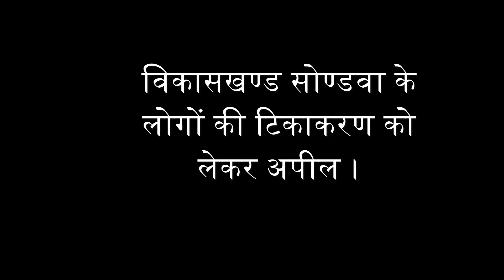टीकाकरण पर क्या बोले विकाखण्ड सोंडवा निवासी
जिला पंचायत अलीराजपुर (एमपी) ने एक सोशल मीडिया कोविड  -19 टीकाकरण जागरूकता अभियान शुरूआत की गयी । विकाखण्ड सोंडवा निवासी टीकाकरण की अपील कर रहे हैं।

विशेष आभार: एनआरएलएम, अलीराजपुर